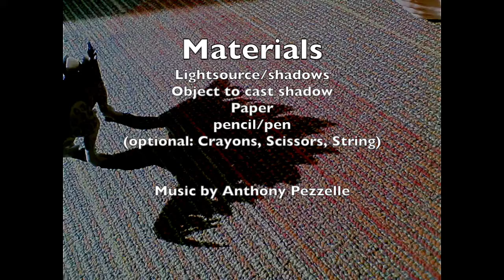Shadow Drawing: Dinosaur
Use natural phenomena (shadows and texture) to make art.